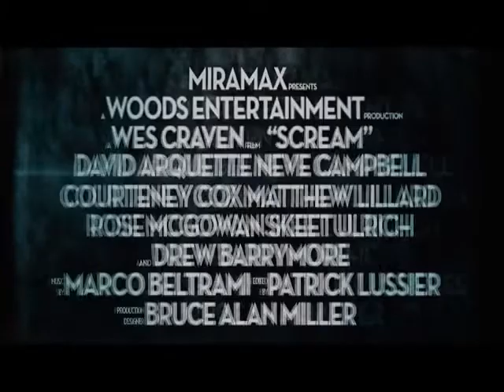Official Trailer Scream (1996)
About Movie
Scream (1996)
Starring David Arquette, Neve Campbell, Courteney Cox, Matthew Lillard, Rose McGowan, Skeet Ulrich, Jamie Kennedy, Drew Barrymore
Directed by Wes Craven, Written by Kevin Williamson Produced by Cathy Konrad, Cary Woods
Distributed by :Dimension Films

About Trailer:
Scream Official HD Trailer (1996) - Neve Campbell, Courteney Cox, David Arquette
Licencia: Licencia de atribución de Creative Commons (permite reutilización)
Youtube Channell: MoviE101